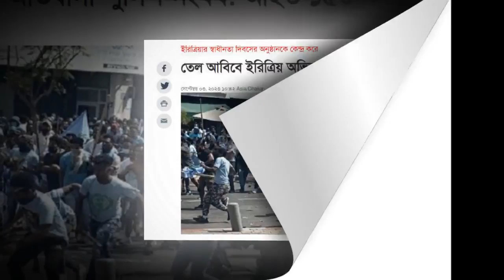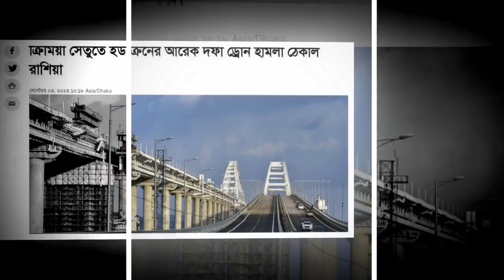আন্তর্জাতিক সংবাদ Today 03 SEP 2023। World News। Latest Bangla news24 আন্তর্জাতিক খবর IDesk News.